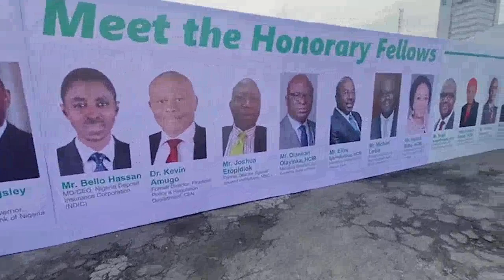CIBN Honorary Fellowship Conferment of John Obaro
We say a big congratulations to Systemspecs's MD, John Tani Obaro (JTO) as he has added a major "feather to his hat" as an honorary Fellow of the Chartered Institute of Bankers of Nigeria (FCIB)👒🥳🥳🥳.

In commemoration of this achievement, we have put this short video together for your viewing pleasure😊

We are excited about this one and we look forward to greater achievement, sir 🥂

Please share, comments and like😁